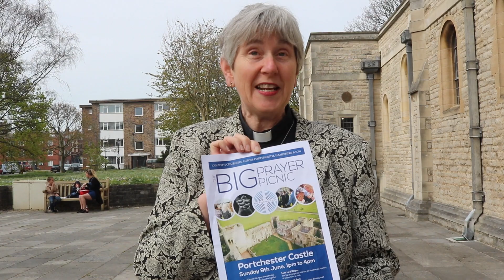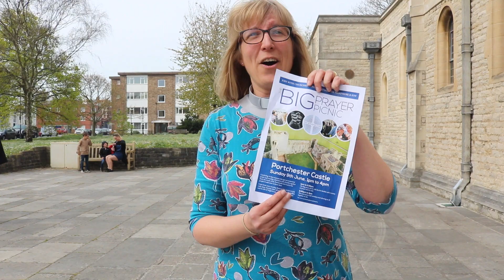Thy Kingdom Come are you going to be there?